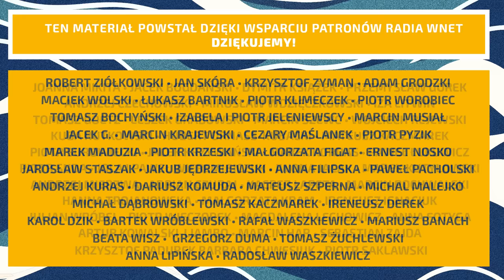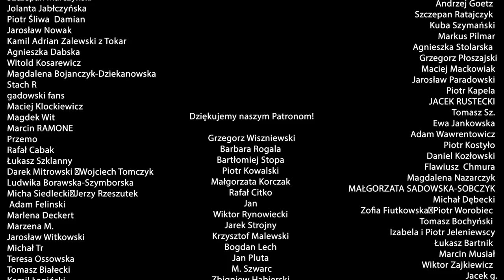Rafał Ziemkiewicz: Działania rządu Donalda Tuska przypominają schyłek dyktatury, a nie jej początek